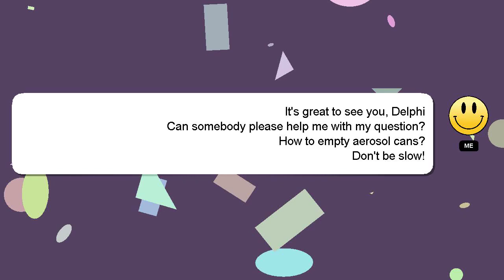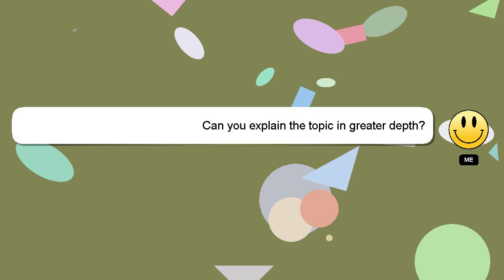How to empty aerosol cans?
Here's a short introduction about myself, Hello, I am Delphi. Let me assist you in answering any questions you may have. - How to empty aerosol cans?

Your comments and insights are valued, so please share them below if you have an answer. If you provide an answer, I will 'heart' it as a sign of gratitude.

*2 What we are experimenting :*